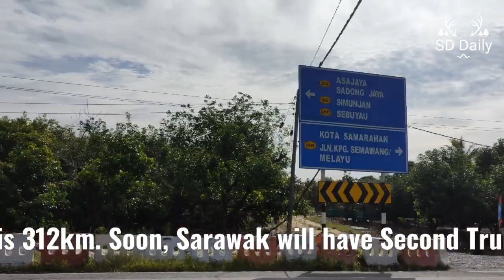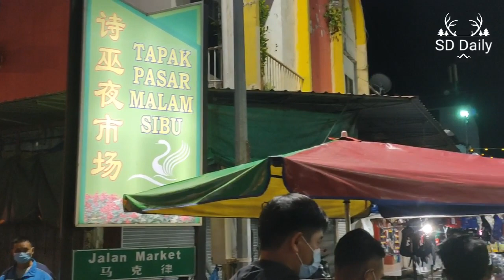Riding From Kuching To Sibu Through Sarawak Coastal Road | Jalan Pesisir Pantai Sarawak Naik Feri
Riding From Kuching To Sibu Through Sarawak Coastal Road |

Riding dari Kuching ke Sibu melalui Jalan Pesisir Pantai Sarawak.

3 feri:
1. Sebuyau - Triso
2. Beladin - Pusa
3. Pusa - Sessang